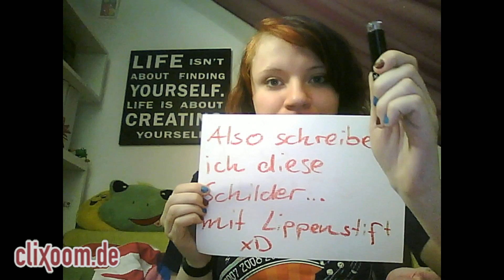Marti Fischer: Der beste Rat! - Nutzerfrage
Marti Fischer antwortet auf die Nutzerfrage von Martel0rMakoto. Produziert von der momento media GmbH - Professionelle Bewegtbild-Produktionen für's Internet! Unsere Kamera Nikon D5200, preiswert und HD